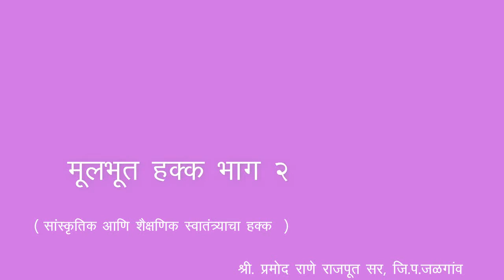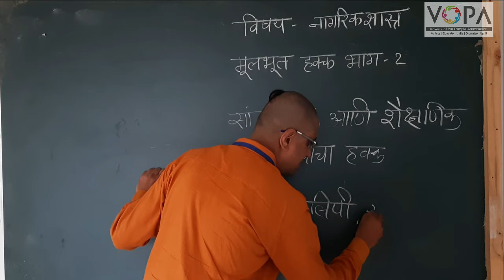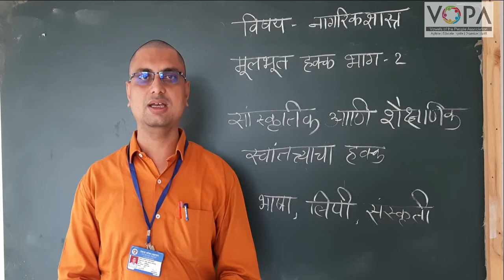7th | Civic | Chapter 5 | मूलभूत हक्क भाग - २ |सांस्कृतिक आणि शैक्षणिक स्वातंत्र्याचा हक्क| V-School